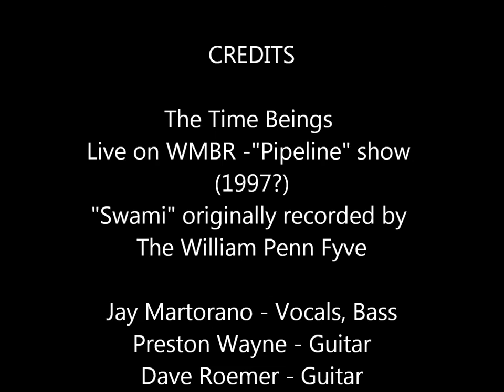"Swami" by The Time Beings (Live)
Live recording from 1997 (?) on WMBR - "Pipeline" show.  "Swami" was originally written and recorded by the William Penn Fyve  in 1965.

The Time Beings lineup for this recording was:
Jay Martorano - Vocals, Bass
Preston Wayne - Guitar
Dave Roemer - Guitar
Buck Burbury - Drums, Vocals